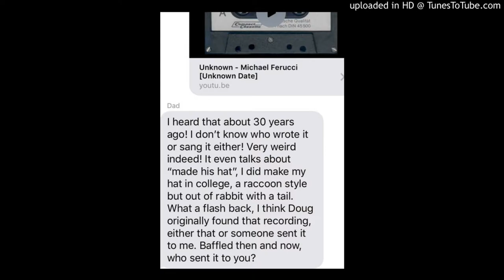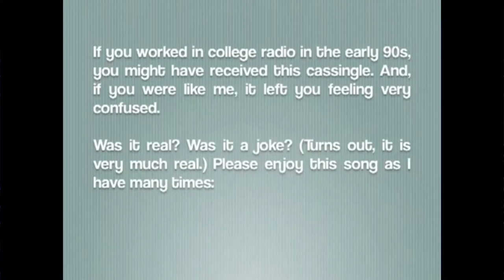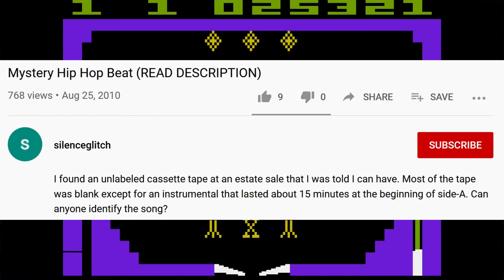Weird Cassette Tape Music (MemeCasting Episode 6)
In this episode of MemeCasting, we look at some weird music recorded on cassette tape decades ago which has been uploaded to YouTube. Ken DeFeudis, Tom Clark, and some anonymous artists are featured.